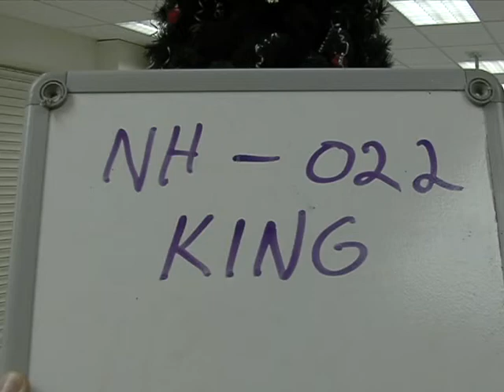022 King NH